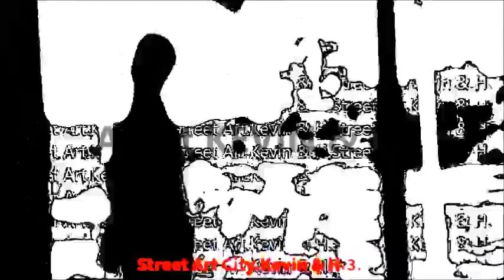Artist KEVIN & H. By H.HAIDER.MADE in HAIDER.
By H.HAIDER. Artist KEVIN & H. MADE in HAIDER.
H.Haider.ArrRT Movie.